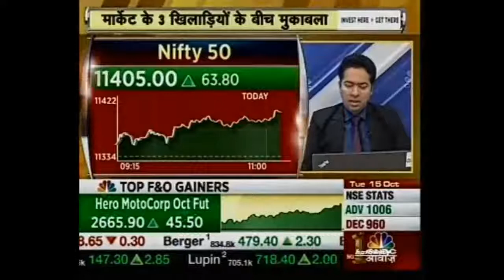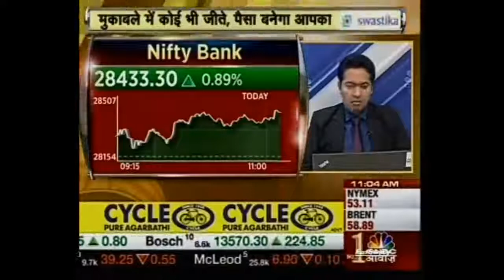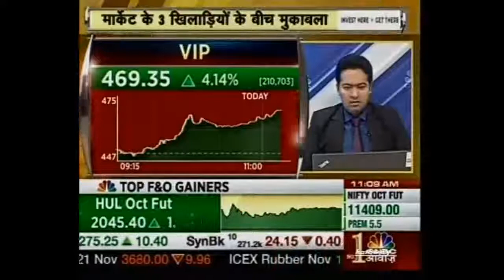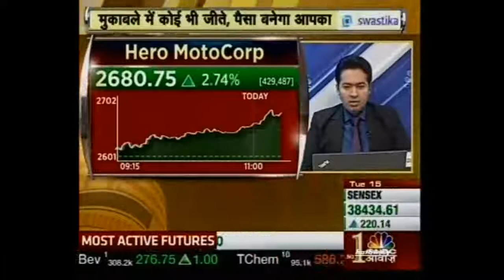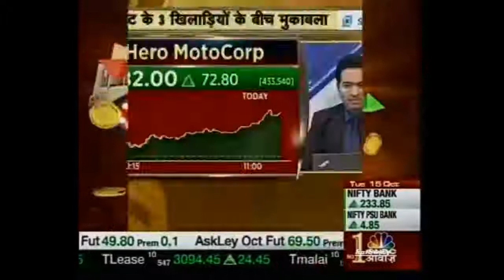Mr. Manav Chopra (Head of Research) with CNBC Awaaz in the 'News at 11' show | 15th Oct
Watch Mr. Manav Chopra live with CNBC Awaaz as he shares his views on Nifty midcap 100.